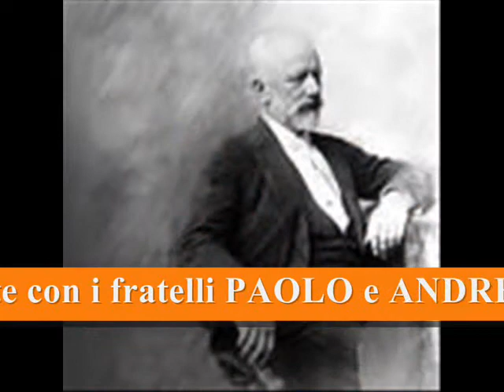"Aurore Musicali" Stagione concertistica 2010 Torino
"Aurore Musicali"
(Musical Sunsets)
Stagione concertistica 2010
Torino, Auditorium Orpheus
Direttore Artistico
Walter Baldasso
Ideazione:
Gaetano Baldacci